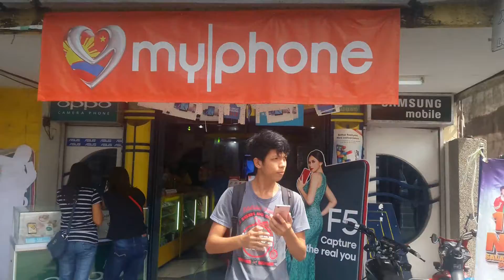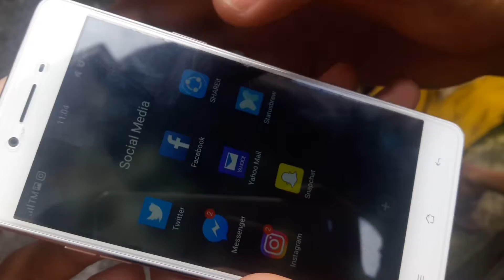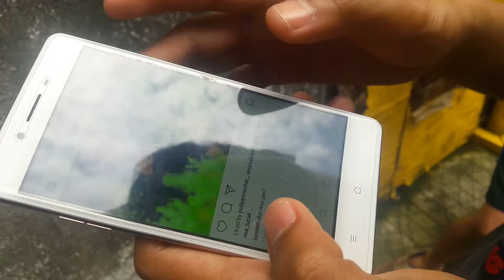BACOM (Logo Enthusiast)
Logo Enthusiast

A video made for E.A.P.P. (Ma'am Catherine Ambrocio)
Short clips (Explanation of the origin of logo's and acting)
We showed some examples of famous logos from different companies, brands and products.

Made by: BACOM Company

Members:
John Dominic Morales
Jerome Miranda
Jack Daniel Fernandez
Lian Vincent Rodrigo
Jared Abogado
Sherine Sugue
Rhea Mae Panagsagan
Aira Cortez
Erica Villegas
Kristine Meneses